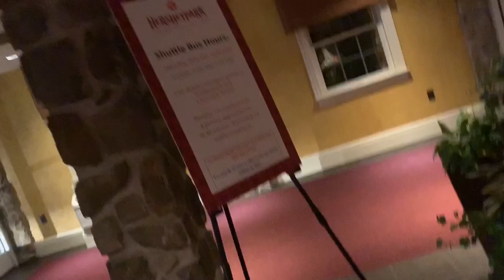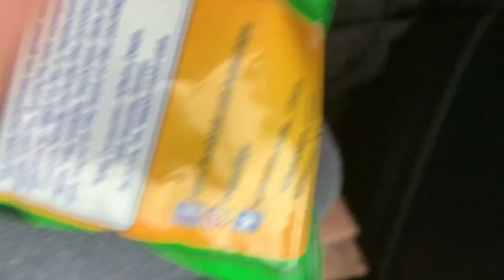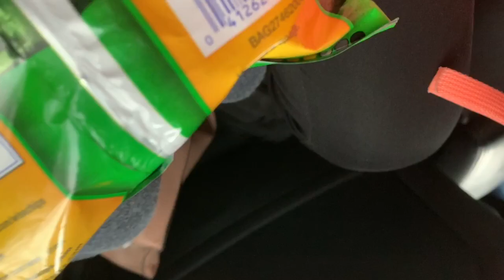Hershey Park Vlog 2019🍫🎢